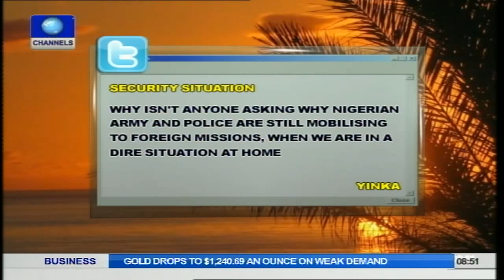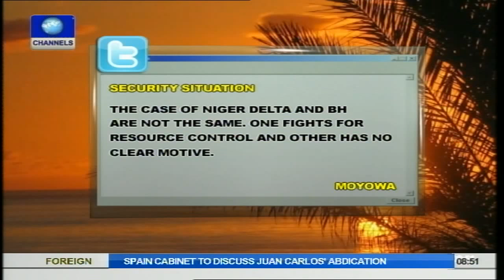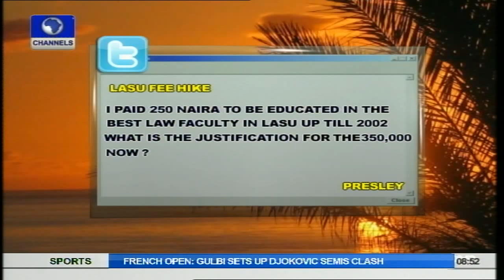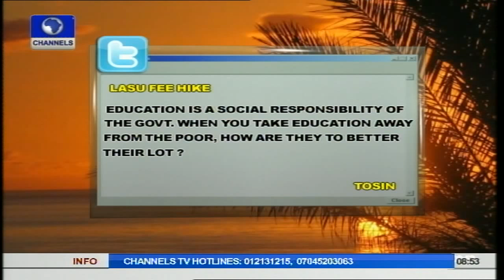Sports Journalist Criticises Keshi's World Cup List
A sports journalist, Nnamdi Obanya has criticised th Super Eagles coach, Stephen Keshi for dropping some players from the squad that will represent Nigeria at the FIFA World Cup holding in Brazil in less than two weeks.

He gave kudos to the coach for retaining the defenders picked in the provisional squad but added that "the issues started when we started seeing some people being dropped, that I don't think should have been dropped personally".

"Where we have the problem is going forward; we are taking only four standard midfielders- Mikel Obi, Onazi, Gabriel and Ramon Azeez" noting that "trying to pass Uchebo as a midfielder, when his club clearly says he is a striker, doesn't make sense to me" he said.